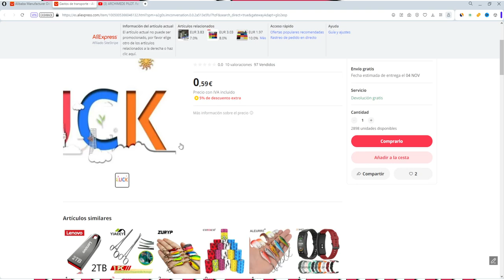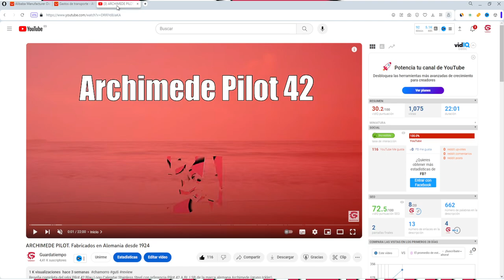Nuevo TIMO en ALIEXPRESS, y la falta de palabra de ARCHIMEDE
En el programa de hoy hablamos del nuevo engaño de ALIEXPRESS y damos todos los detalles acerca de su modus operandi. En esta caso, nuevamente con vendedores poco éticos llenos de buenas valoraciones.

De paso, explicamos otra novedad, y es el caso ARCHIMEDE (Grupo Ickler) de cómo se aprovechan de la gente, y como son capaces de faltar a su palabra.